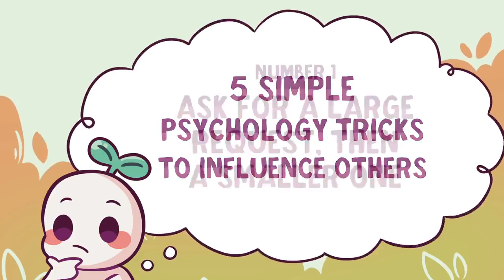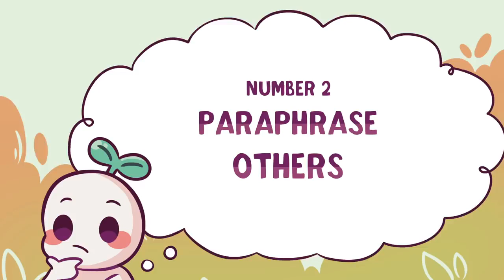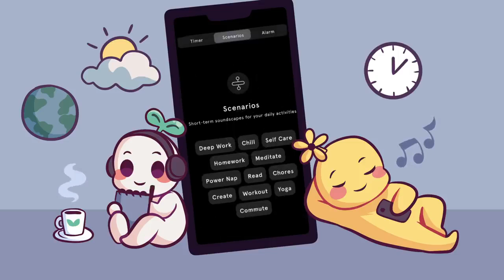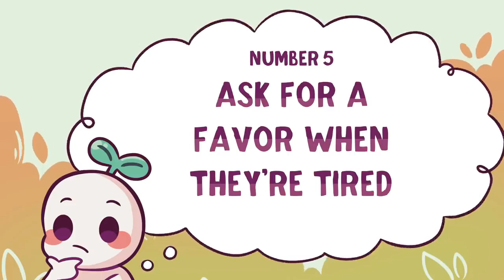5 Simple Psychology Tricks To Influence Others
If you're looking for psychology tricks to persuade others, try: “door-in-the-face” technique, paraphrase what someone says, mirror body language, nodding your head or asking for a favour when they are tired.

Writer: Michal Mitchell
Script Editor & Manager: Kelly Soong
Animator: Chantal Van Rensburg
YouTube Manager: Cindy Cheong

References:
Rautalinko, E., Lisper, H. O., & Ekehammar, B. (2007). Reflective listening in counseling: effects of training time and evaluator social skills. American journal of psychotherapy, 61(2), 191–209.
Chartrand, T. L., & Bargh, J. A. (1999). The chameleon effect: the perception-behavior link and social interaction. Journal of personality and social psychology, 76(6), 893–910.
Myers, G. (2019, September 13). 10 psychology tricks you can use to influence people.
Martin, Lauren. “10 Psychological Tricks People Use To Manipulate You.” Words of Women, 10 Feb. 2019,